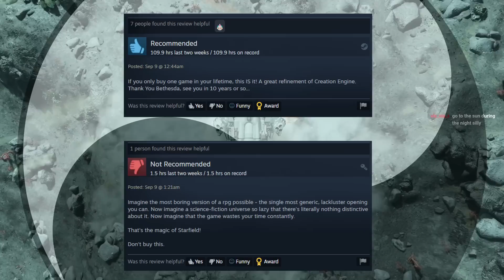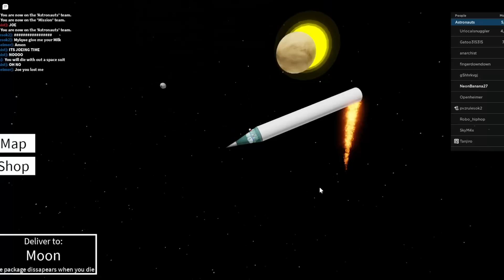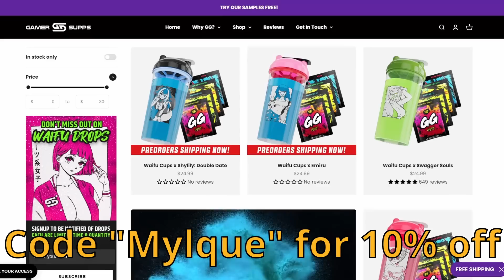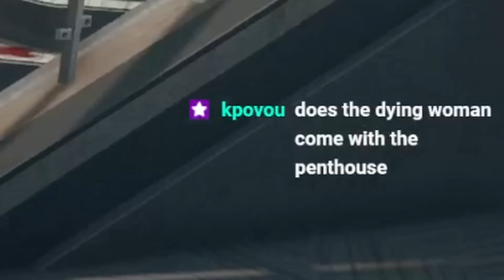The Starfield Experience